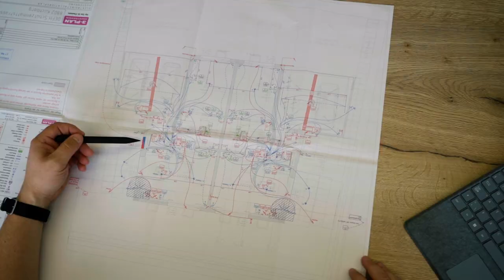Lehre als Solarinstallateur/in EFZ bei der Soltastic AG | Lehrstellenvideo | Yousty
Ein Einblick in den Alltag einer Lehrstelle bei der Soltastic AG in Bülach ZH als Solarinstallateur/in EFZ

In diesem Video erfahrt ihr alles, was ihr über den Beruf «Solarinstallateur/in EFZ» wissen müsst - und was euch in dieser vielseitigen und spannenden Lehre erwartet. Geht hoch hinaus und sorgt für eine nachhaltige Stromversorgung in der Schweiz.

Die Soltastic AG in eigenen Worten: «Soltastic setzt auf gegenseitiges Vertrauen, offene Kommunikation und wohlwollendes Miteinander. Alle sind Teil des Ganzen – sich einbringen und mitdenken ist erwünscht.»

Ihr wollt mehr über eine Ausbildung bei der Soltastic AG erfahren? Hier gibt es mehr Informationen: Das Besondere an yousty.ch ist, dass du neben allen wichtigen Informationen und Tipps zu den Berufen, freien Lehrstellen und dem Bewerbungsprozess Einblicke in ein Unternehmen bekommst. Bei Yousty kannst du online schnuppern!